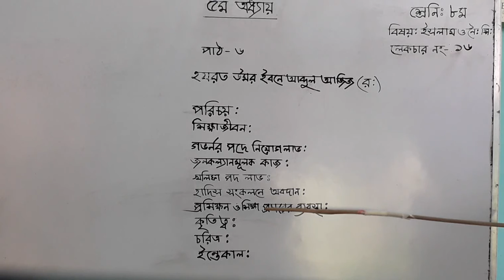লেকচার নংঃ ১৬। অষ্টম শ্রেনি। বিষয়ঃইসলাম ও নৈতিক শিক্ষা।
তোফাজ্জেল হোসেন